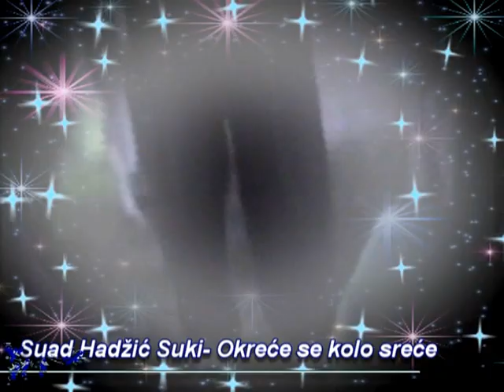Suad Hadžić Suki (Vašar Žepče)